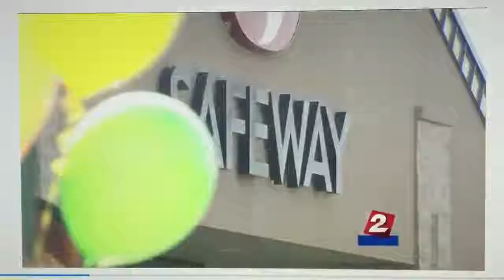News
News. KATU. Screen. Free Grocery for a year. Operation Home Front. Safeway. Salem. Oregon.